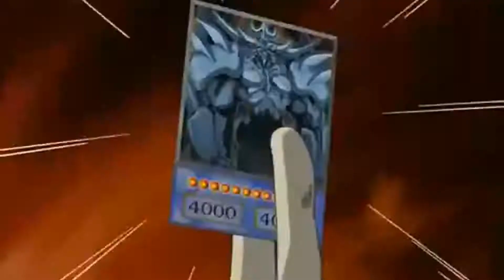Go Obelisk, Fist of Fate! | Jump Force DLC Gameplay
Hey guys! The new DLC for Jump Force is here and I'm gonna play the Kaiba Corp CEO. I haven't played this game in like a month so I'm rusty as hell. But I'm still gonna have some fun. I might do All Might in another video.